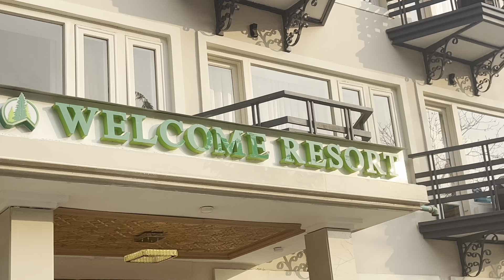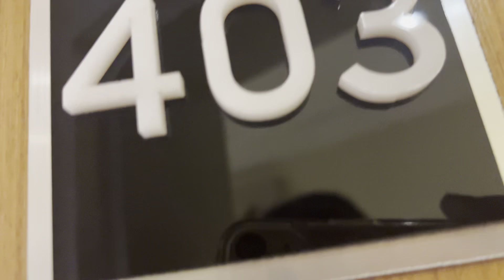Going to Pahalgam | Kashmir Vibes - episode 3 || Beast Hyper YT